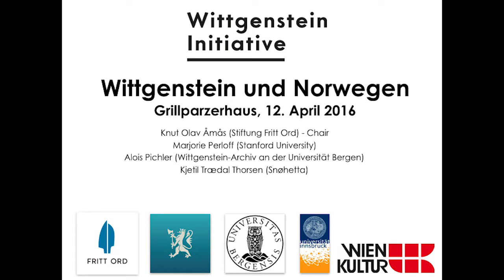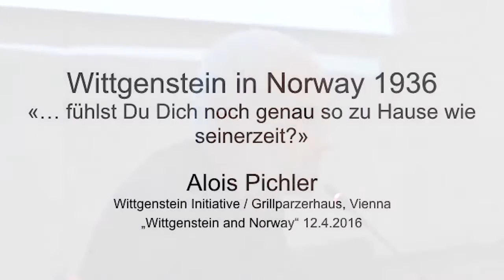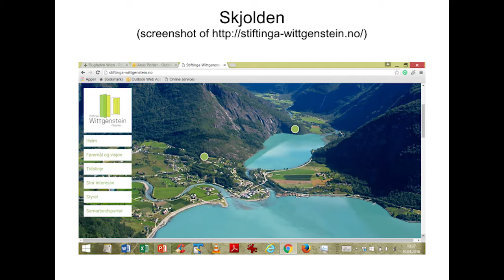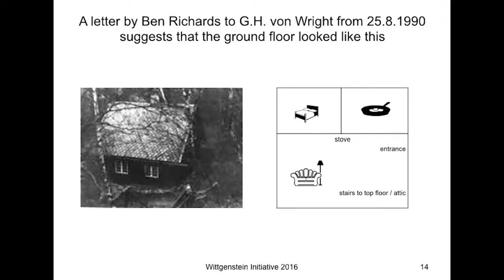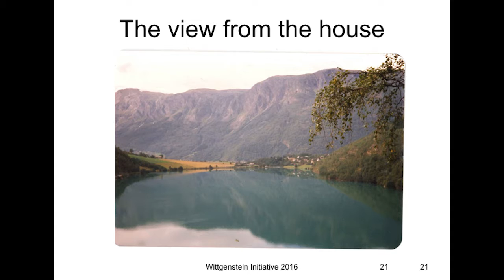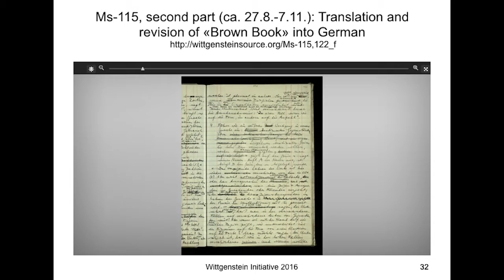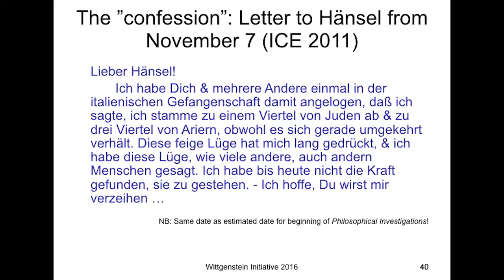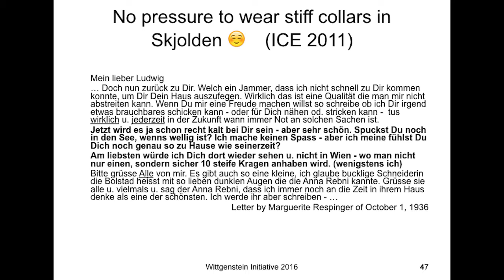Wittgenstein and Norway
12 April 2016, Grillparzerhaus (Literaturmuseum) Vienna
Panel discussion
Knut Olav Åmås (Fritt Ord Foundation)
Marjorie Perloff (Stanford University)
Alois Pichler (Wittgenstein Archive, Bergen University)
Kjetil Trædal Thorsen (Snøhetta)